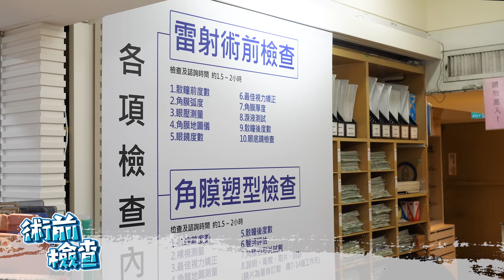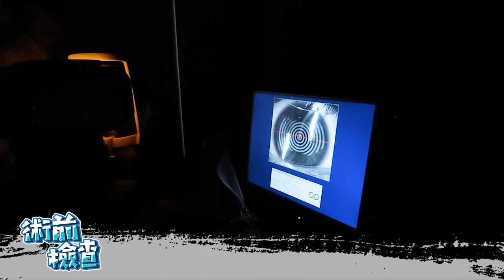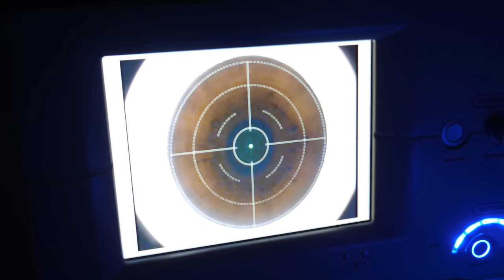【天菜小姐】為了生存而做的手術！刺激過程薄碼公開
菜菜來做眼睛雷射了！！！
眼睛絕對不能閉上的手術
真的是緊張刺激
不過只要乖乖聽醫生的話
手術沒這麼恐怖啦
阿菜可以拍胸脯說自己是見過大風大浪的女人！